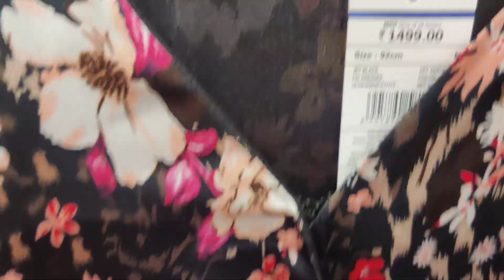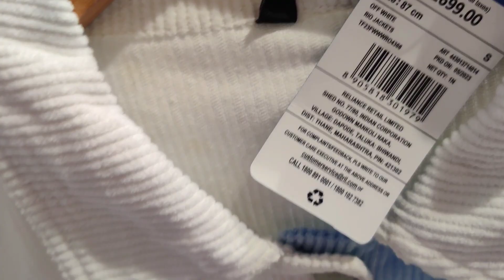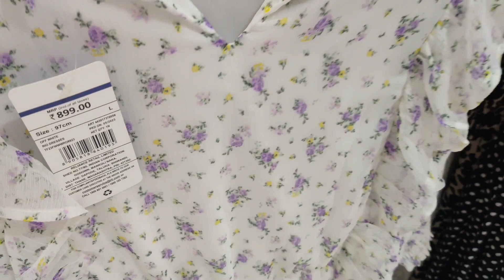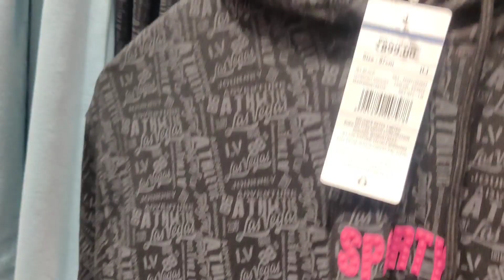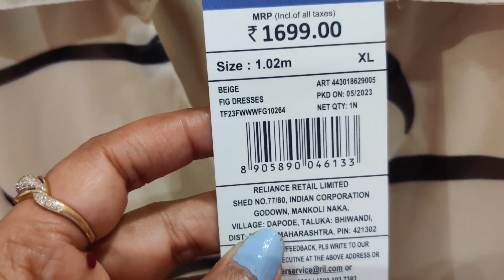Reliance Trends New In Dresses 2023 Discount | Reliance Trends Independence day Sale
Reliance Trends New In Dresses | Reliance Trends Freedom Sale 2023 Discount Upto 70% | Reliance Trends Independence day Sale 2023

Reliance Trends Independence Day Sale | Discount Upto 50% | Ajio Sale | Trends Latest Collection

Reliance Trends Avaasa Dresses Sale | Reliance Trends Ethenic Wear Collection | Discount Upto 50%

Reliance Trends Trendy Dresses | Ethenic Wear

This Reliance trends store is located at Ambiance mall, Vasant Kunj, Delhi. But you can go and check your nearest one because almost same thing are available in all Reliance trends store.